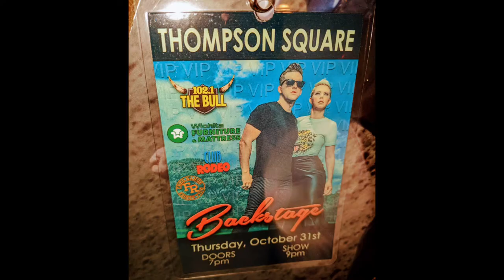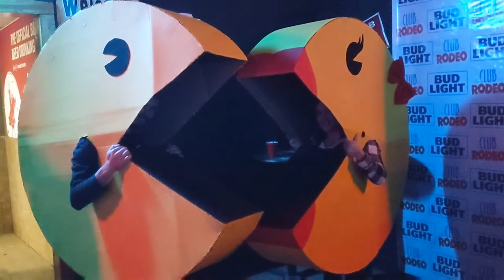Spent Halloween with Thompson Square!👻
My sister's Joanna's birthday! I felt like it was my birthday... I was sooo excited!